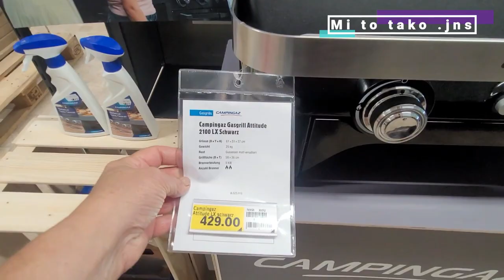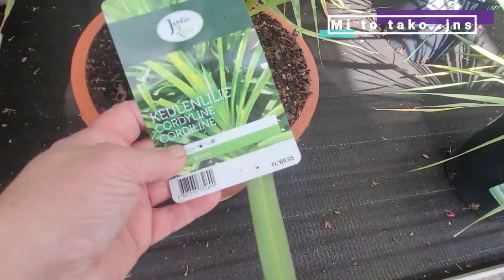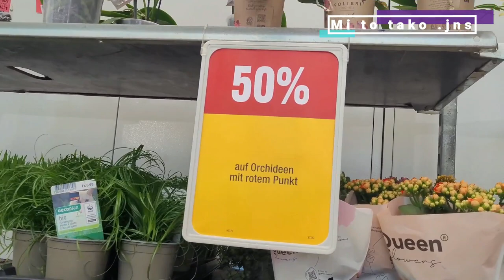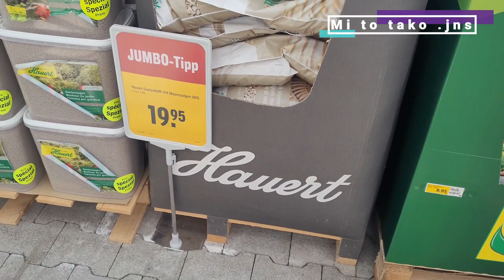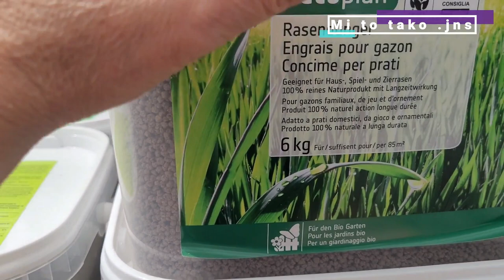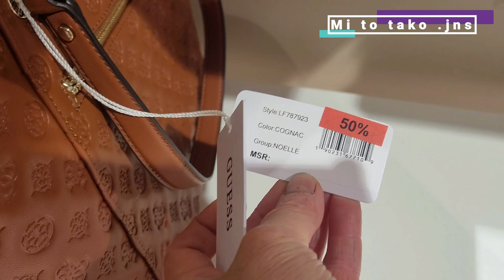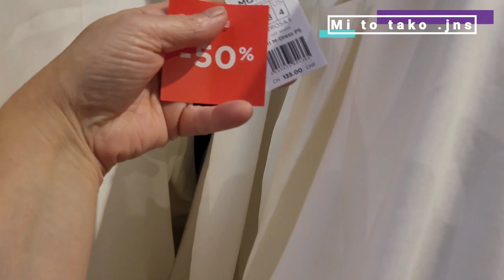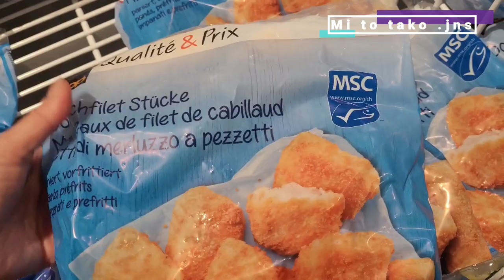1deo.Vlog.Idem da kupim cveće za baštu po ko zna koji put,što kaže Muž gledaj da bude djabe 🤣🤣.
Dragi moji uskoro sledi nastavak